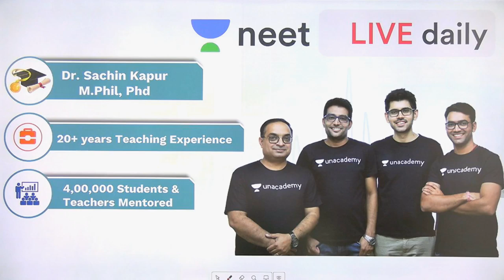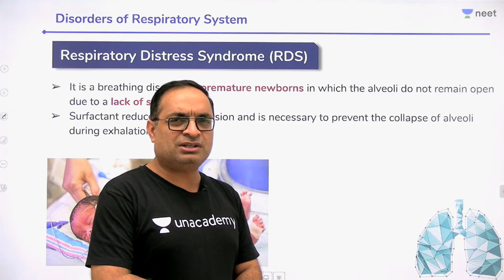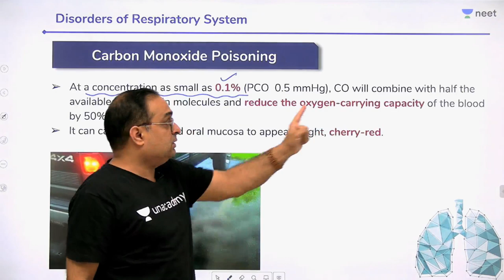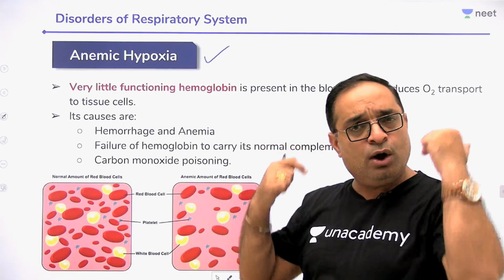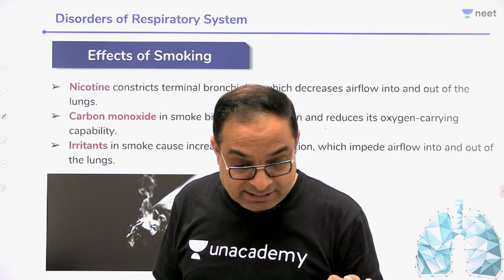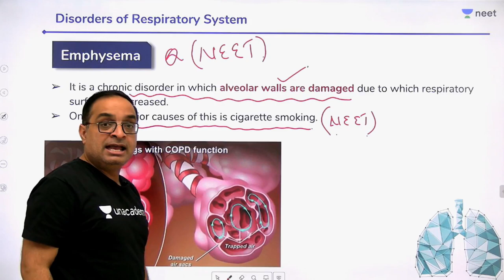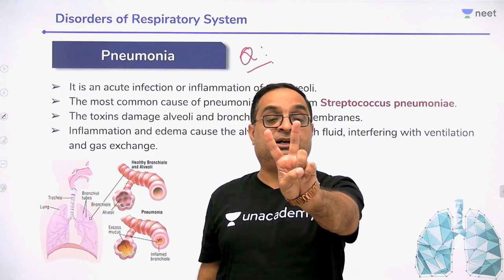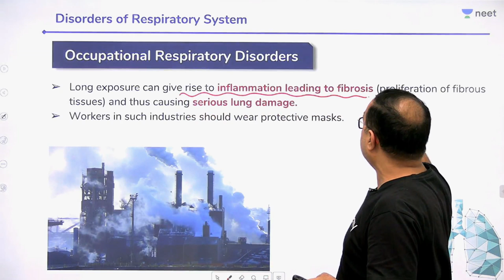Breathing & Gas Exchange - Lecture 7 | Unacademy NEET | LIVE DAILY | NEET Biology | Dr Sachin Kapur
Oxygen (O2) is utilised by the organisms to indirectly break down nutrient molecules like glucose and to derive energy for performing various activities. Carbon dioxide (CO2) which is harmful is also released during the above catabolic reactions. It is, therefore, evident that O2 has to be continuously provided to the cells and CO2 produced by the cells have to be released out. This process of exchange of O2 from the atmosphere with CO2 produced by the cells is called breathing, commonly known as respiration.

In this session, your favorite Dr. Sachin Kapur Sir introduces our future doctors to the Human Respiratory System, specifically focusing on Respiratory Disorders.

1. Learn from your favourite teacher
2. Dedicated DOUBT sessions
3. One Subscription, Unlimited Access
4. Real time interaction with Teachers
5. You can ask doubts in live class
6. Limited students
7. Download the videos & watch offline